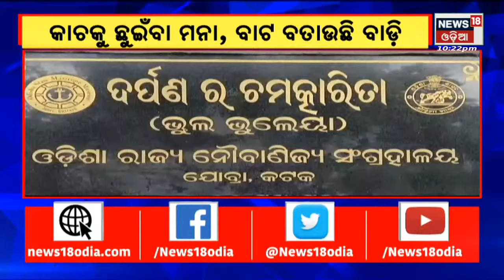Odia News | Amari Odisha News | 10PM News | News in Oriya | News18Odia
LIVE | Babushaan Prakruti Mishra Controversy | ଆସିଲା ବିମାନ ,  ଭୁବନେଶ୍ୱରରେ ପହଞ୍ଚିଲେ Babushan, ଏବେ କଣ ରହିବ ତାଙ୍କର ଆଗାମୀ ପଦକ୍ଷେପ ? Odisha CHSE Results 2022 | Plus 2 Science And Commerce Exam Result Out  | School And Mass Education Minister Samir Ranjan Dash declared the Results of Plus 2  Science AND Commerce ||Corona Latest Updates | ଘାରିଲାଣି Monkeypox ଭୟ , ଦେଶରେ ୪ ଆକ୍ରାନ୍ତ ପାରେ Alertରେ ରାଜ୍ୟ ସରକାର |n18oc_national